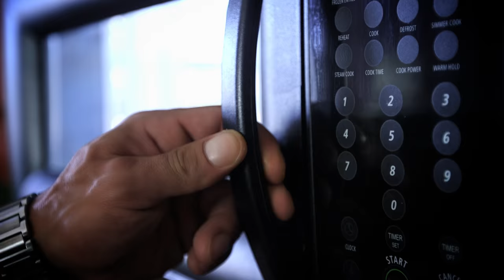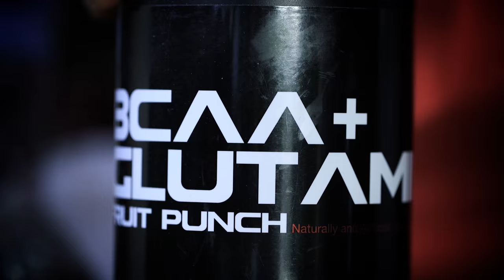Tristen Escolastico IFBB pro bodybuilder Shredz athlete Interview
Here is an interview I filmed and edited of Tristen Esco.

Filmed & Edited By: Bill Pettinelli